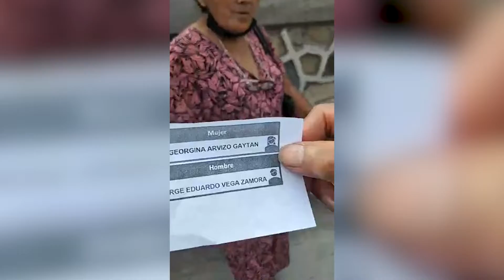Acusan irregularidades en elección de Morena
Presunto “acarreo”, compra de votos y otras ilegalidades fueron algunas de las quejas hechas por militantes del partido guinda en Ensenada